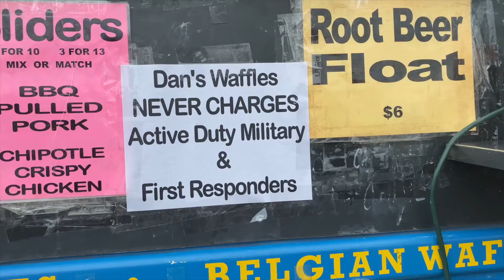Dans Waffles Food Truck gives back to Pennsauken First Responders.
Recently Dan’s Waffles Food Truck spent the day at the Pennsauken Police station, giving out free meals to all of Pennsauken’s first responders, as a way of saying thank you.
PTV ONLINE
PennsaukenTV.com
Facebook.com/pennsaukentv
Twitter.com/pennsaukentv
PENNSAUKEN TV
THE TOWNSHIP ONLINE
twp.pennsauken.nj.us